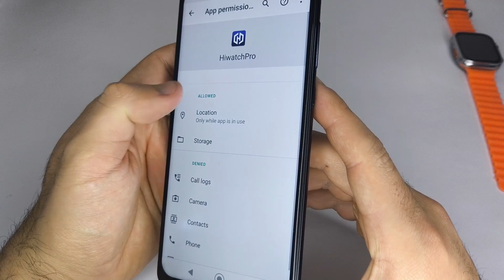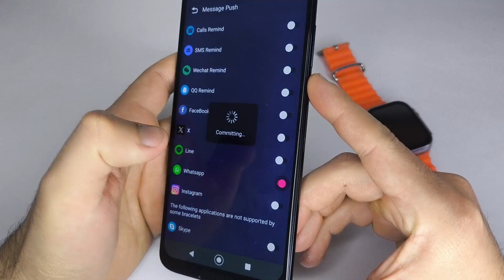How to Connect and Set Up T800 ultra Smartwatch with Hiwatch PRO (Step by Step Guide)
Learn how to connect your T800 smartwatch to your phone using the Hiwatch PRO app quickly and easily.
In this step-by-step tutorial you will see:

How to download and set up Hiwatch PRO 📲

Enable all required permissions (Bluetooth, location, storage)

Set up notifications on your T800 smartwatch 🔔

Customize your watch face with your own photos 🖼

With this guide, your T800 smartwatch will be fully set up in just minutes.